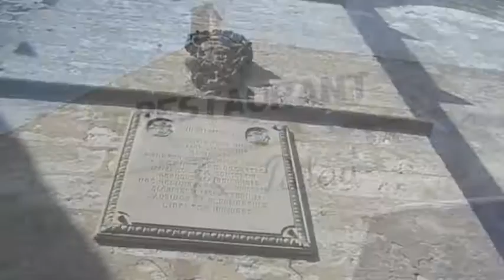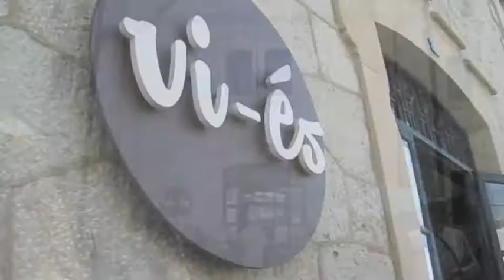Mallorca - Market Day in Sineu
Every Wednesday, sleepy Sineu has a huge market. The whole of Mallorca seems to be jammed into its streets.

You can find a detailed account of our trip to Mallorca